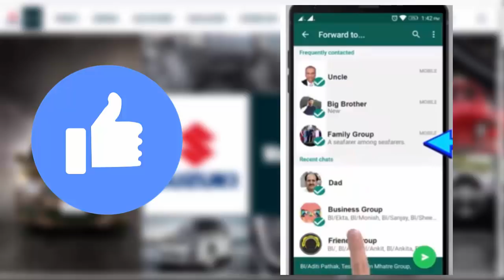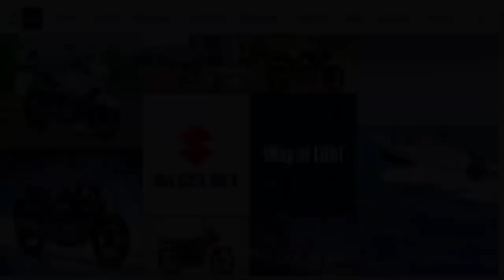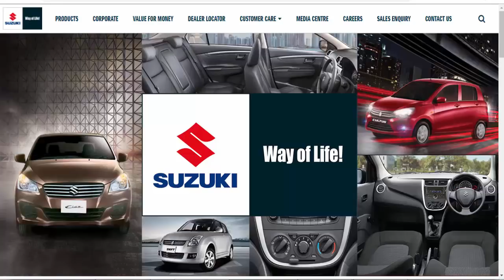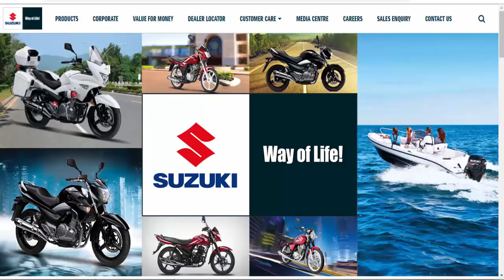Pak Suzuki Mega Offer Buy Any Suzuki Car & Get 5 Free Loot Lo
Car Camera Accessories I use

1) Boya BY M1

2) BM 800

My Banggood